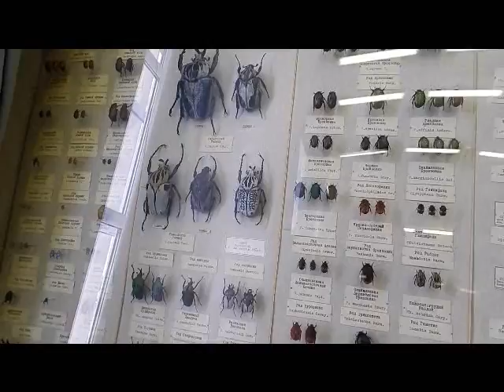St Petersburg Vasilevskiy Island